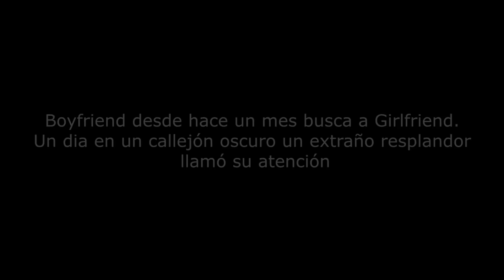Friday Night Funkin|Em Out Struggle Mod:El final de Boyfriend Fandub Latino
Boyfriend estuvo buscando a Girlfriend durante 1 mes, y en un día, notó un brillo extraño proveniente de un Callejón

The End For BF es una combinación de los mods EATEOF y Smoke 'Em Out Struggle. Enfréntate a un hombre llamado GARCELLO , mientras intenta ayudar a BF a encontrar a su novia.